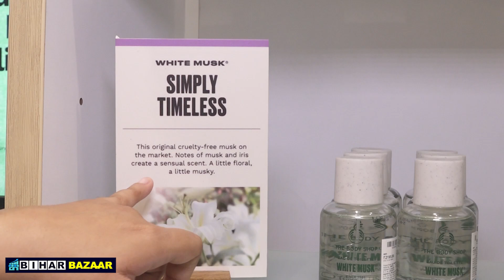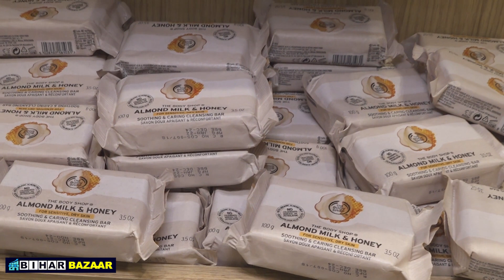The Body Shop, City Centre Patna : बात Beauty Product की या Perfume की, बेजोड़ है...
Bihar Bazaar में आज फिर से चलते हैं City Centre Patna और सैर कराते हैं The Body Shop की.

The Body Shop, City Centre Patna : बात Beauty Product की या Perfume की, बेजोड़ है... | Bihar Bazaar